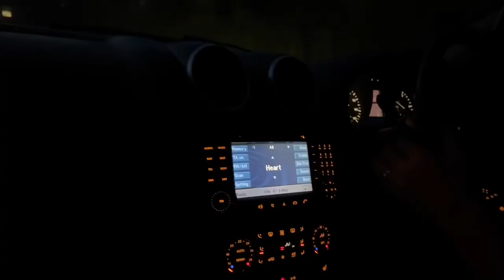I left… Going home